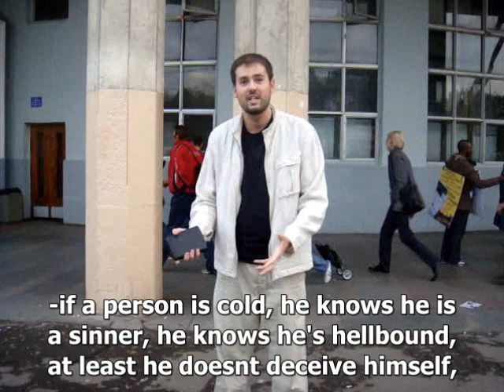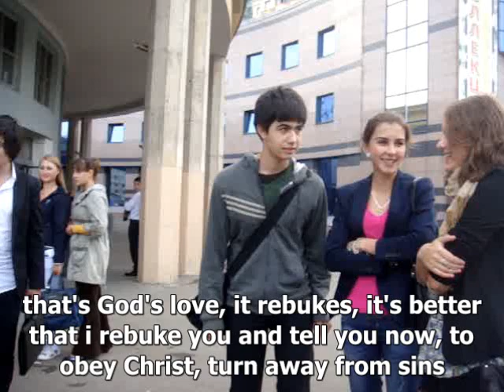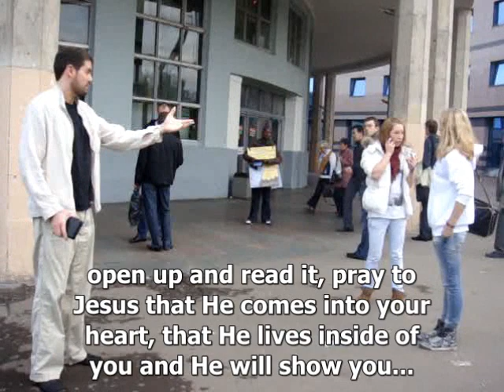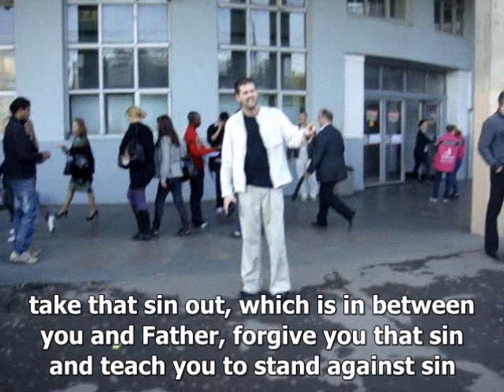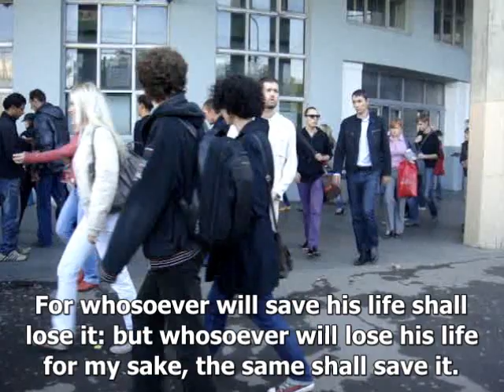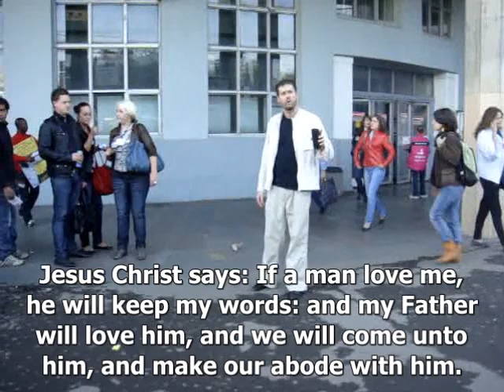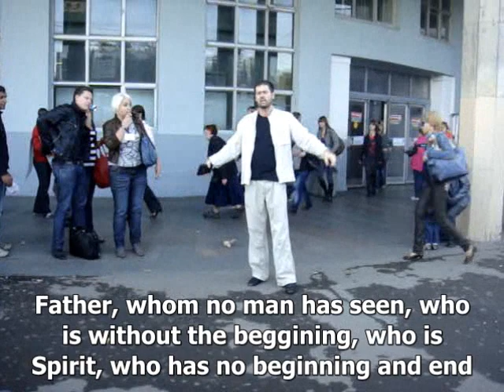He wants you to come to Him unfeignedly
then print it on both sides of one a4 sheet and fold it into a brochure and plant the seeds for the Kingdom of God!